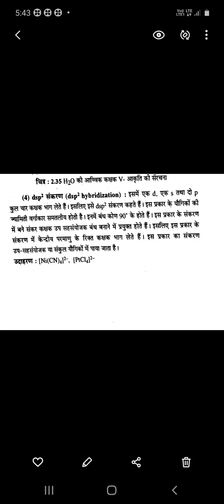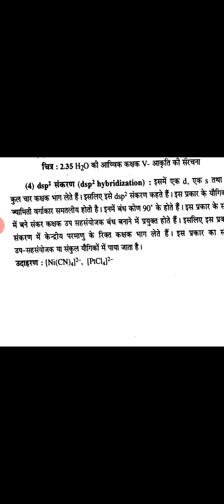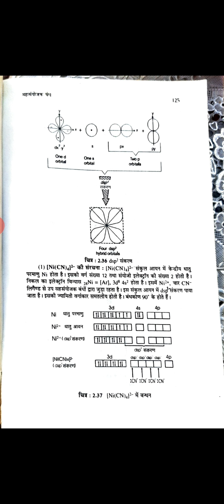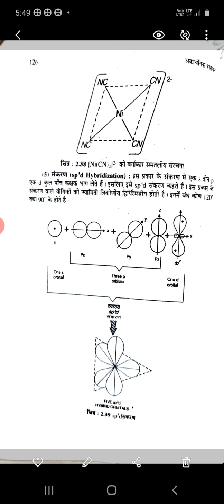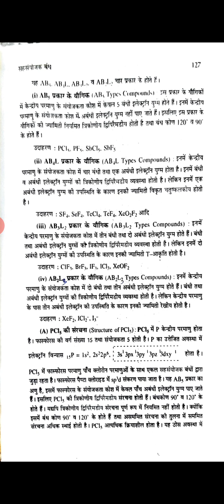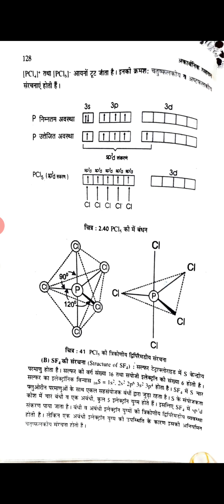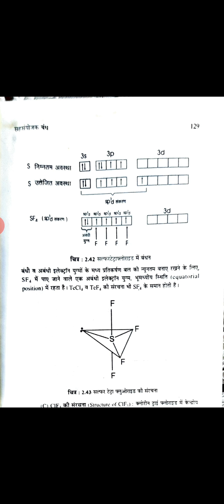Types of Hybridization (part2)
B.Sc 1st yr paper (1)